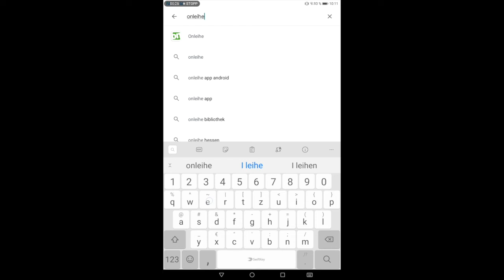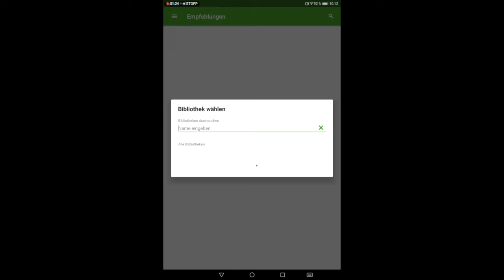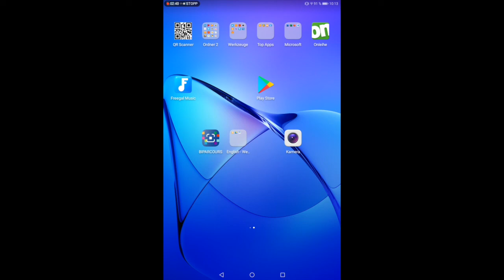Onleihe - Erklärvideo der Stadtbibliothek Gelsenkirchen